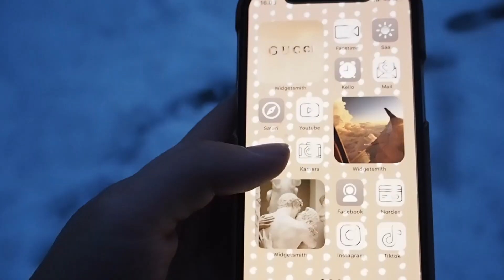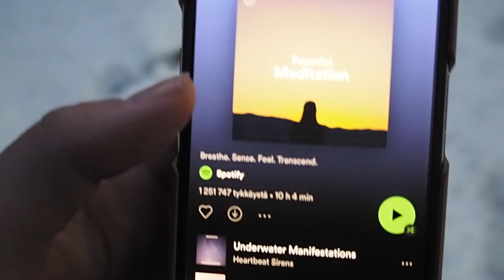MUN NORMI PÄIVÄ / MILLOIN KISAAN?